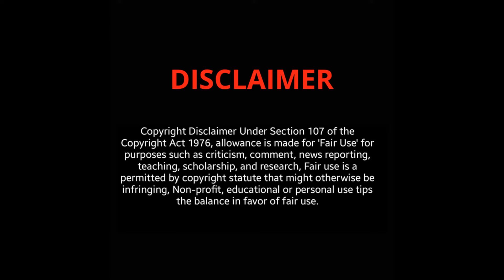BIG CURVY Beautiful Women OVER 50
Discover the 10 most beautiful and curvy women over 50 in this inspiring video. We will share gorgeous women with curves, self-confidence, and style. Proving that beauty comes in all shapes. I prefer a woman who knows where her future lies and is not ashamed of who she is.